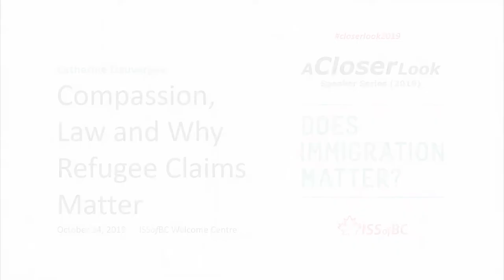A Closer Look Speaker Series 2019: DOES IMMIGRATION MATTER? - Second Session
A CLOSER LOOK Speaker Series (2019) presents the second session- Catherine Dauvergne – “Compassion, Law, and Why Refugee Claims Matter”
Dean of the Peter A. Allard School of Law at UBC and respected author and researcher of refugee, Immigration and citizenship law.

This speaker series aims to take a look at all views making up the public discourse on immigration.